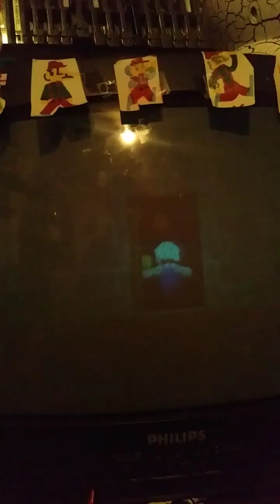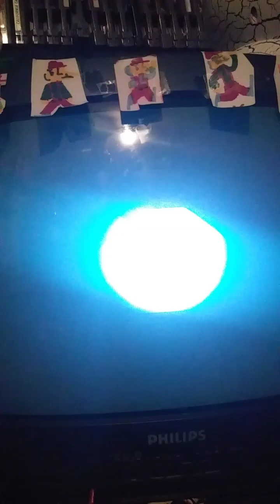how to unlock luigi not real